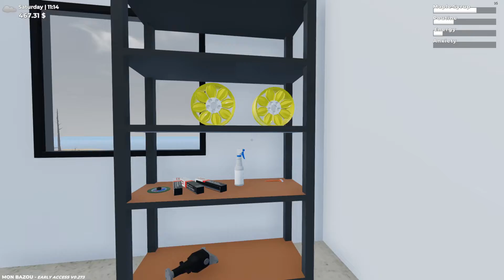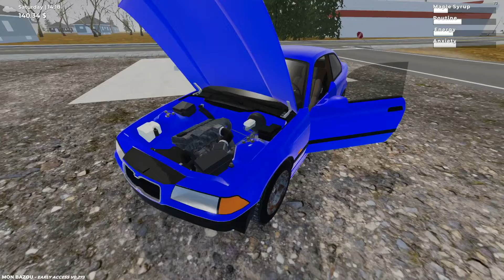Mon Bazou - ABS LAMPE AUS ! - #036